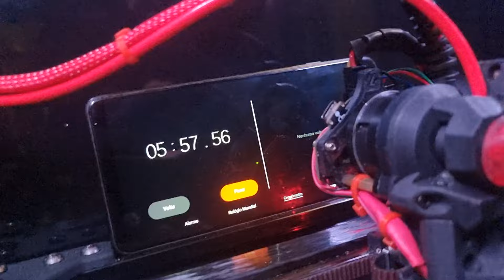my honest reaction 🗿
500mm/s 50k accel